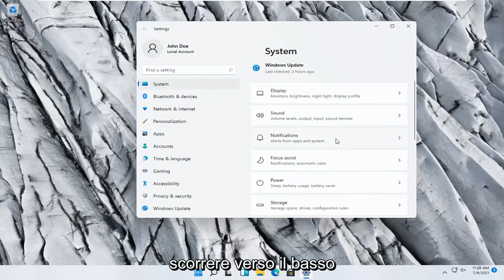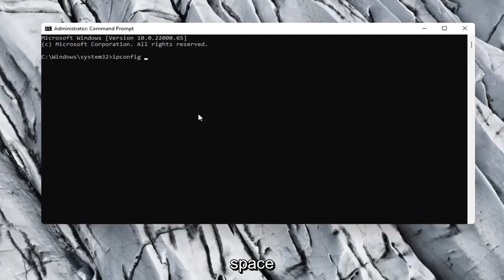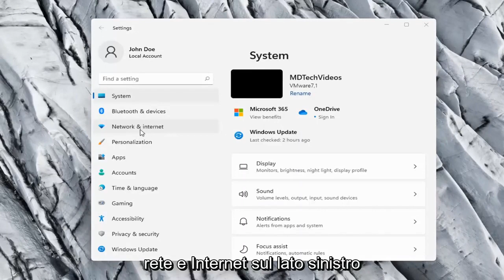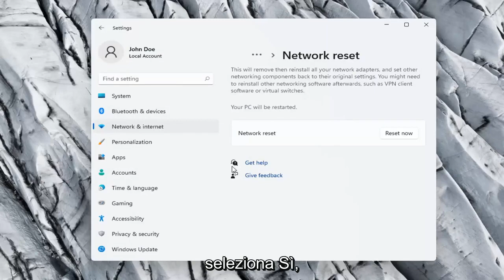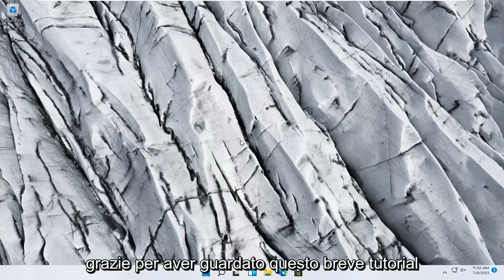Come risolvere l’icona Wi-Fi di Windows 11 mancante nella barra delle applicazioni [Passaggi]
Come riparare l'adattatore wireless mancante in Windows 11 [RISOLTO]

La tua scheda di rete wireless non è presente sul tuo PC Windows 11? Non preoccuparti! Sebbene sia frustrante, non sei l'unico a riscontrare questo problema. Molti utenti di Windows 11 hanno recentemente segnalato lo stesso problema.

Se non vedi la scheda di rete sul computer, uno dei motivi potrebbe essere dovuto al fatto che sul computer è installato un driver della scheda di rete precedente. Ma non devi preoccuparti, sono disponibili soluzioni per risolvere questo problema. Se il problema si verifica per la prima volta sul tuo computer, prova a riavviare il computer e controlla se riesci a rilevare la scheda di rete sul tuo computer.

Molti PC Windows 11 accedono a Internet utilizzando l'adattatore wireless. Tuttavia, gli adattatori wireless possono causare problemi, soprattutto se non vengono configurati correttamente.

Questo problema si presenta principalmente su alcuni modelli di laptop. Non sorprende affatto, poiché i laptop utilizzano principalmente reti wireless dopotutto.

l'adattatore wireless non si connette automaticamente a Windows 11